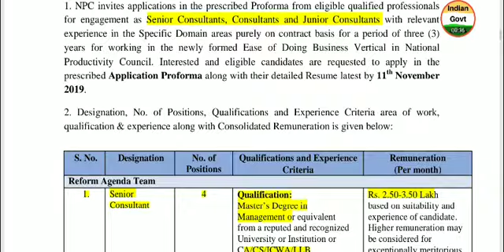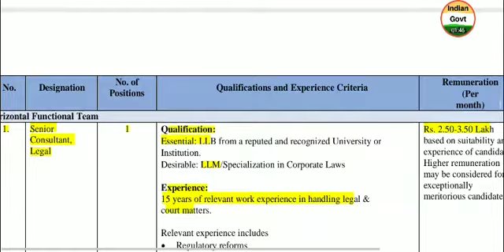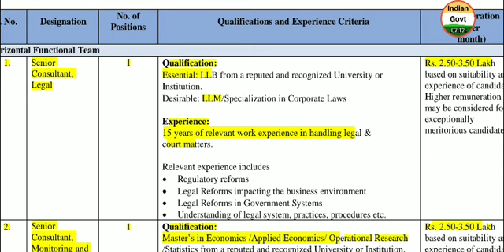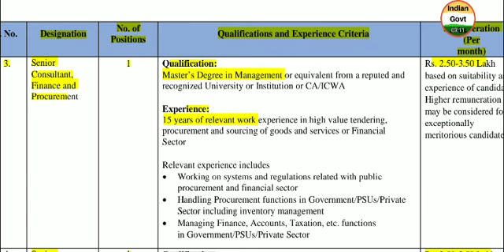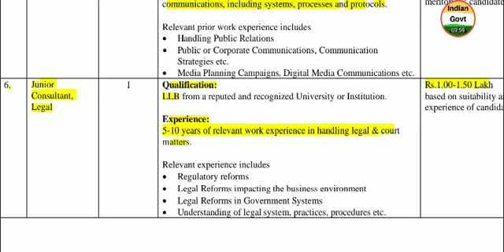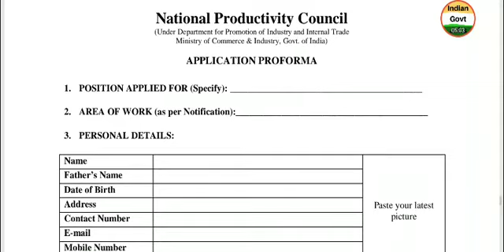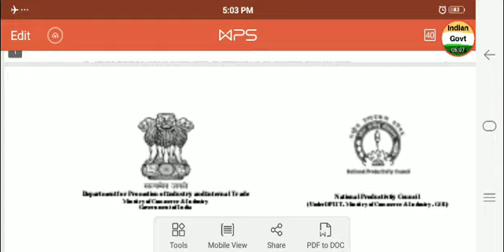National Productivity Council 2019 Sr Consultant, Jr Consultant Vacancy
notification pdf